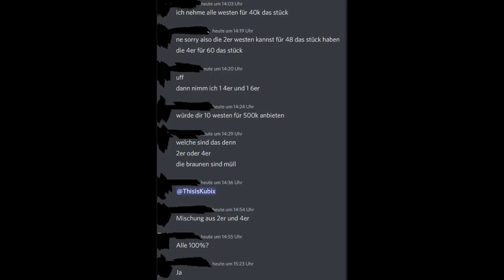Grand RP FIB | 2.8 Millionen Dollar beschlagnahmt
ooc ist alles gut

DE02 GrandRP